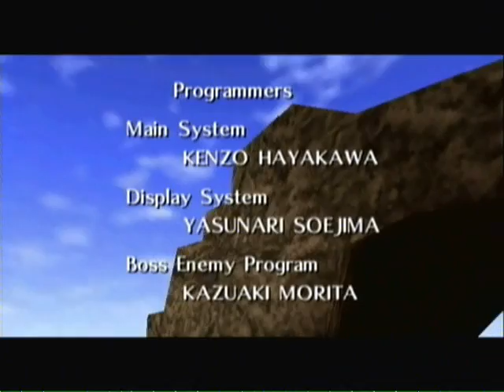The Legend of Zelda Ocarina of Time walkthrough part 77 (Finale)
Best ending ever. Or at least for a N64 game.

Wait a minute. I thought Kokiri's die when they leave the forest!
Anyways, my fourth walkthrough is done.